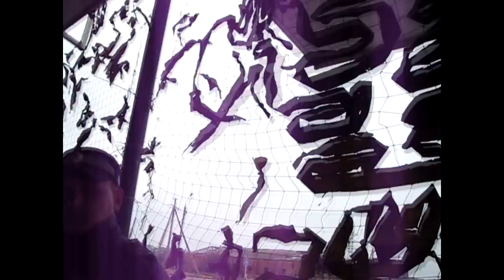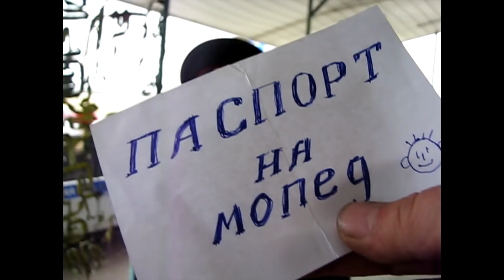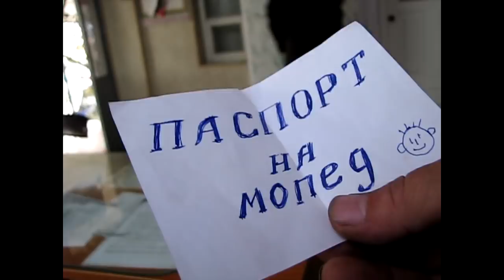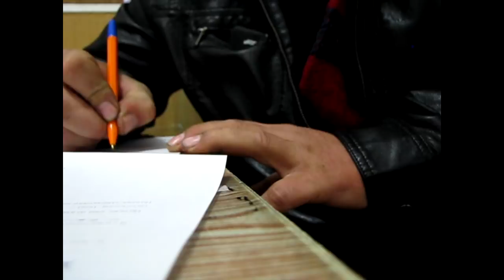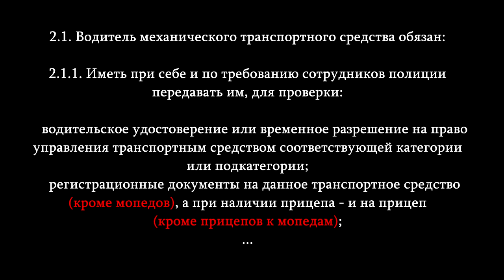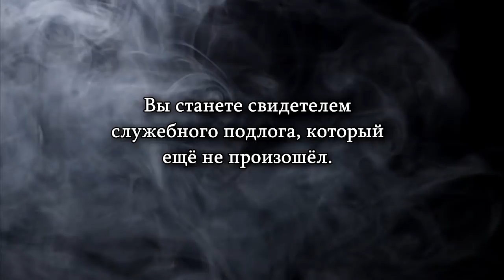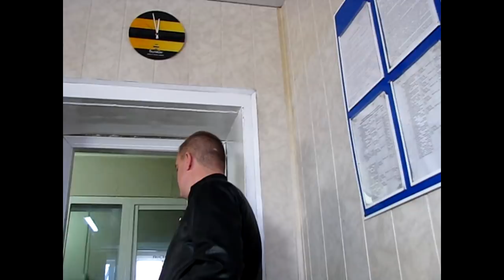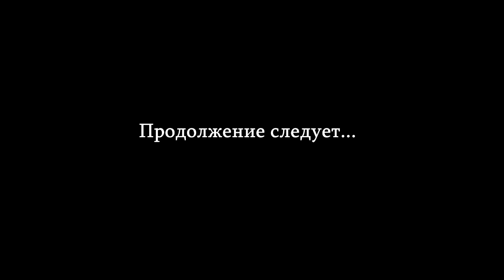Полиция Кропоткина. Как добраться до флешки.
Короткая версия (для СК РФ по Краснодарскому краю) о том, как нарушаются Конституционные права гражданина и не законно используются служебные полномочия в целях удаления компрометирующих материалов. К счастью данные материалы были спасены, в отличие от тех, которые оказались доступны полицейским ОМВД по Кавказскому району г. Кропоткина. Как недобросовестными полицейскими шьются уголовные дела для неудобных им граждан.

Помощь проекту:
Сбербанк: 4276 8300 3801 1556 Получатель - Бубенко Дмитрий Геннадьевич.
Payeer: P2203868